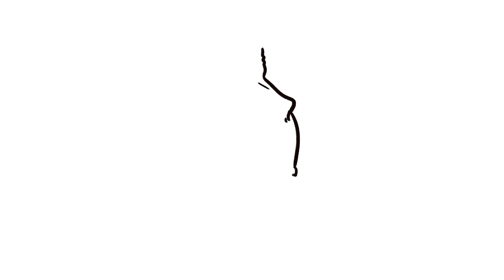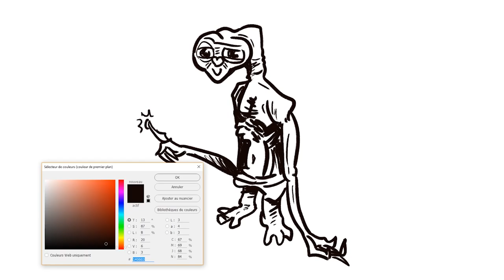3 minutes pour deviner #12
Vous avez 3 minutes pour deviner ce que je dessine !